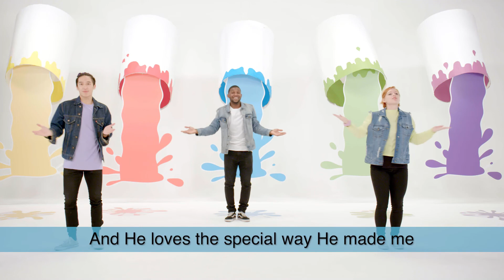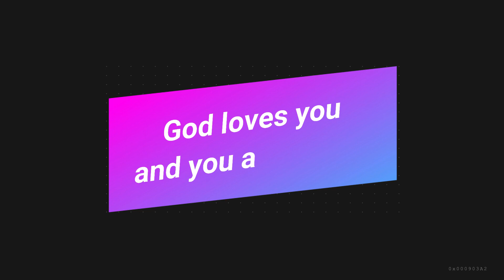Preschool Worship and Bible Lesson for 5.31.20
KID Centr4al Preschool Worship and Bible Lesson for 5.31.20